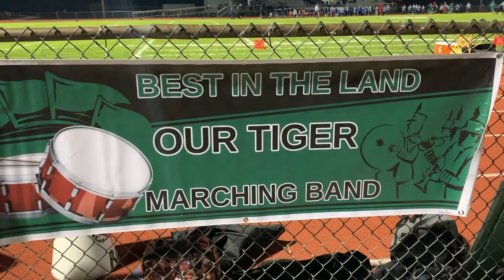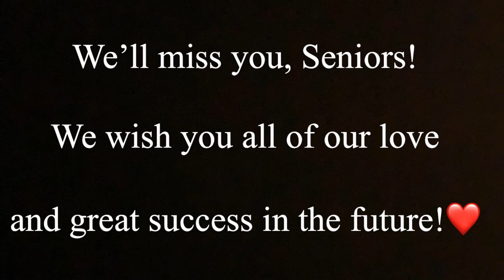South Plainfield High School Marching Band Seniors of 2019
The graduating seniors of 2020 of the South Plainfield High School Marching Band are an amazing group of students who are dedicated leaders driving the entire band to success.  On Oct. 25, 2019, they were recognized for their accomplishments.  Each senior was interviewed and this video tells their story.  The video was produced by Patricia Trenchak Feeney with special thanks to photographer Roxanne Rivera for the beautiful still photos.